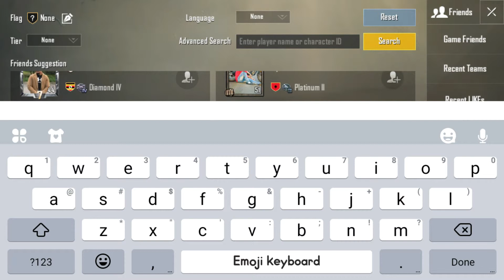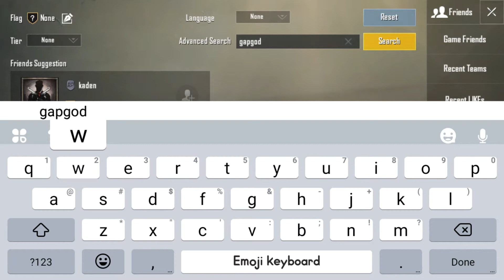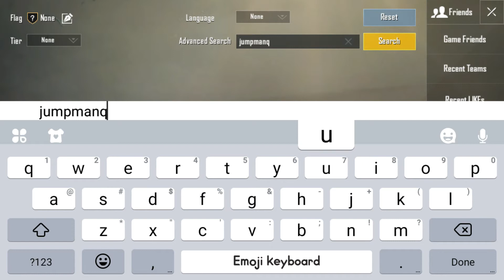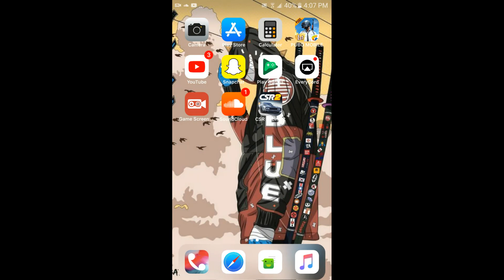The right way to play pubg